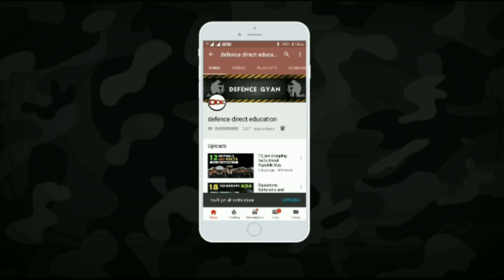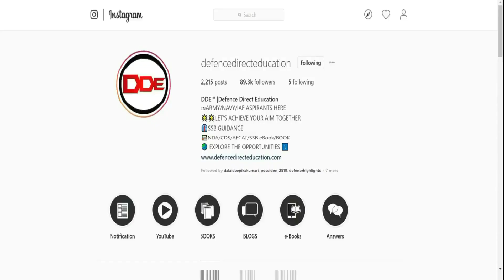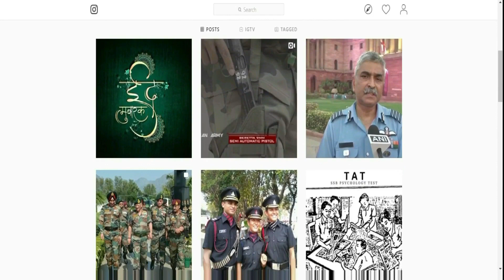Join MNS After 10+2 | BSc Nursing Course | Military Nursing Service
🚦English Translation:
Today's video is about Military Nursing Service. How one can join MNS after completing 10+2, graduation or post graduation

🚦Hindi Translation :
आज का वीडियो me hum Military Nursing Service. ke baare me janenge. is video me hum dekhenge ki koi 10+2, graduation ya post graguation ke baad mns kaise join kar sakta hai

Creators Credit 🎛️

📹Video Rights     : Defence direct education
🎼Music Rights    : Defence direct education
🎙️Voice credits    : Ankit Kaushik
💻 editing credits : Ankit Kaushik
🎧Special Thanks: -
🥁Other mentions: -